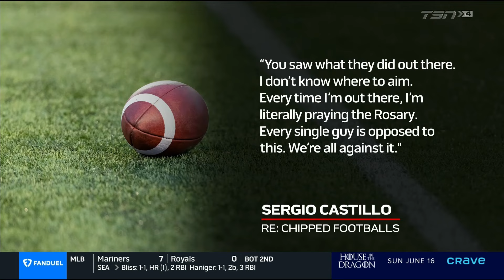June 7, 2024 - CFL - Hamilton Tiger-Cats @ Calgary Stampeders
If you enjoy this site please  STRONGLY consider making a donation to help offset the cost of converting 16 mm game film I have or acquiring copies of games from places like the National Archives.

Help me preserve and promote CFL history!